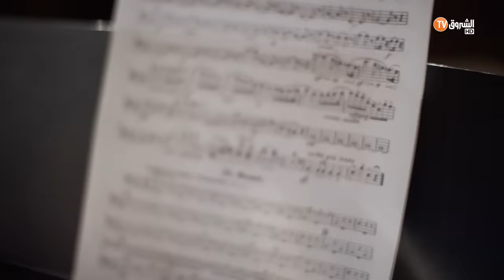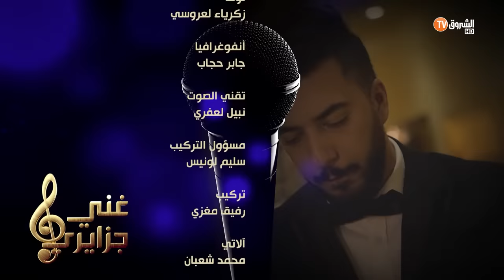الشاب حسام.. فريدة رقيبة وشفيق باهو في عدد متميز من غني جزايري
غني جزايري العدد الثامن